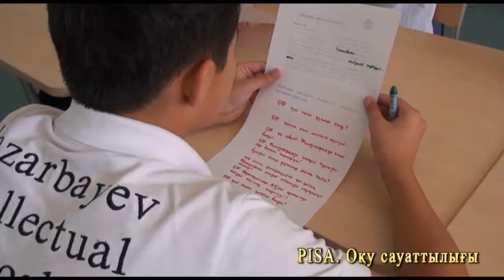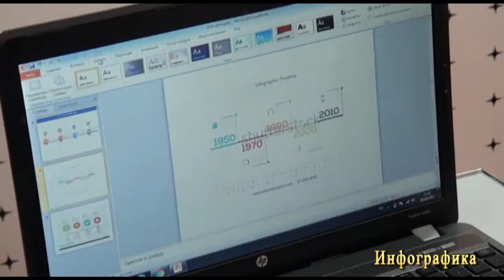Жазғы мектеп-2017. ХБН Шымкент.